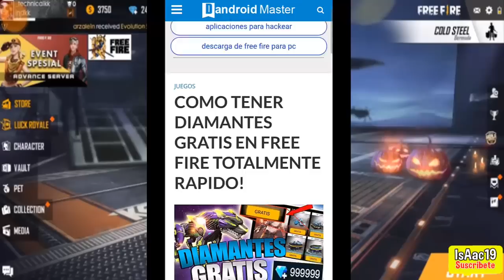JUEGO NU3VO MODO *FILO MORTAL*EN LA NUEVA ACTUALIZACIÓN CUCHILLOS FREE FIRE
💕¡Sígueme!

°Twitteri!